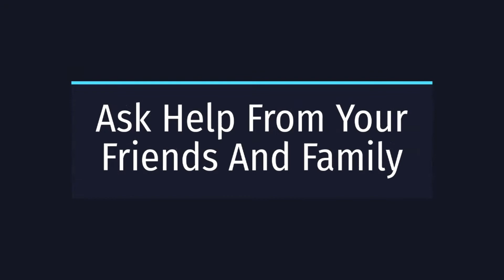Find the Cheap and Best Way to Move Cross Country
Not all moving requirements are the same so does the pricing, identify your customized moving needs first and then decide on the best way to move cross country with Moversfolder.